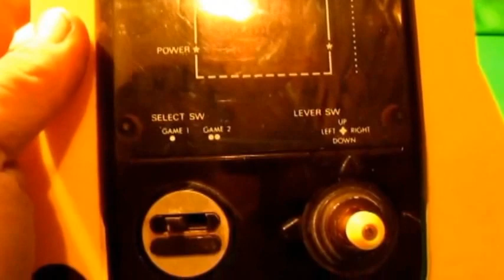RETROGAMES: BELLISSIMO VIDEOGIOCO PUCK MONSTER !!!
bellissimo videogioco d'epoca, il puck monster, peccato che non sia funzionante !! marketing